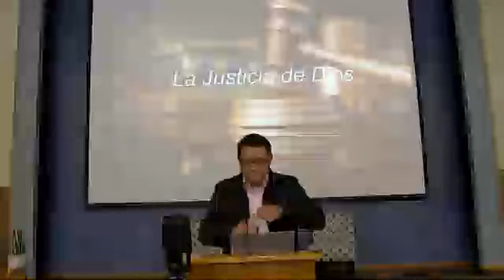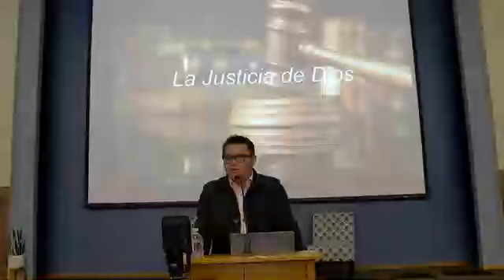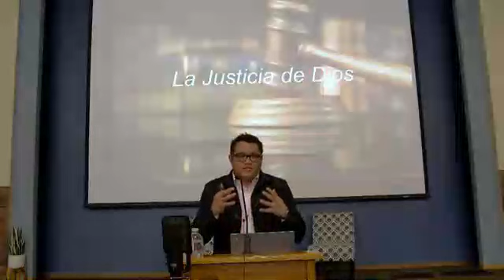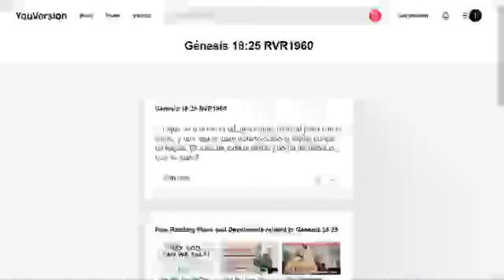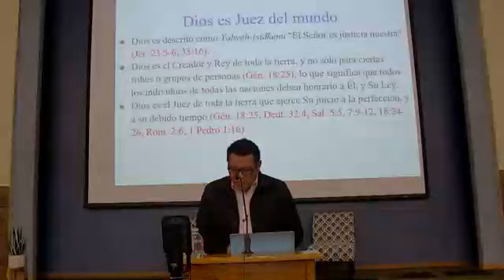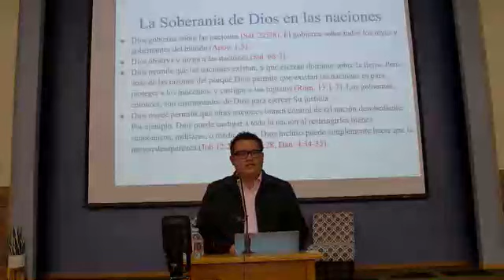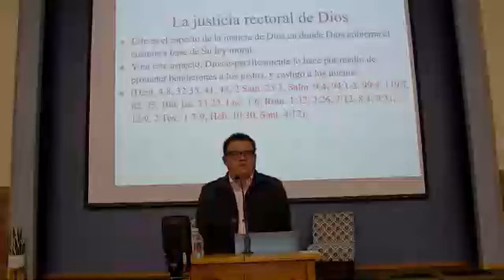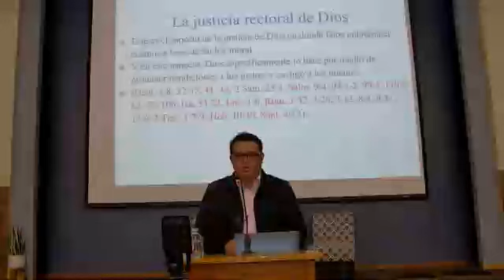La Justicia de Dios I